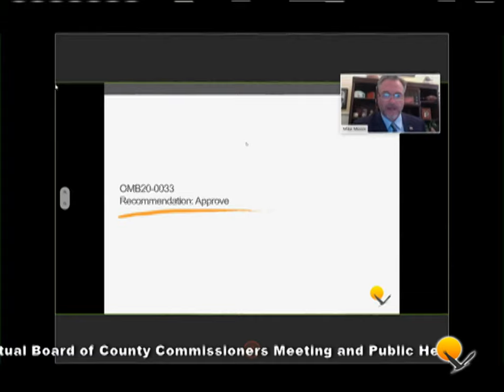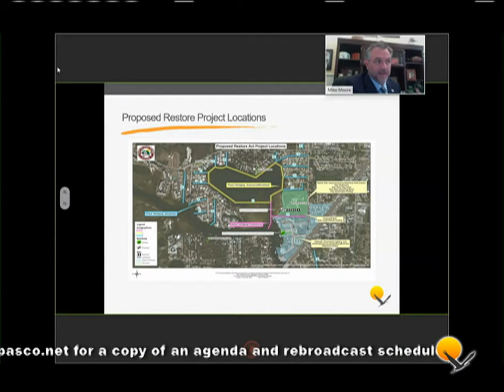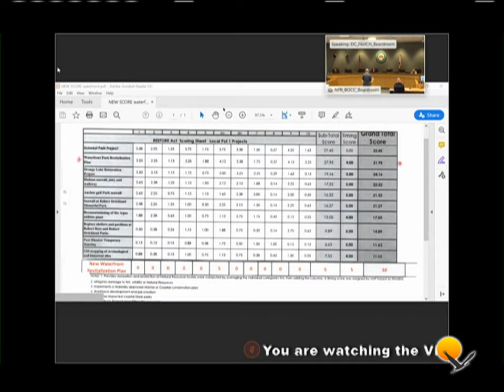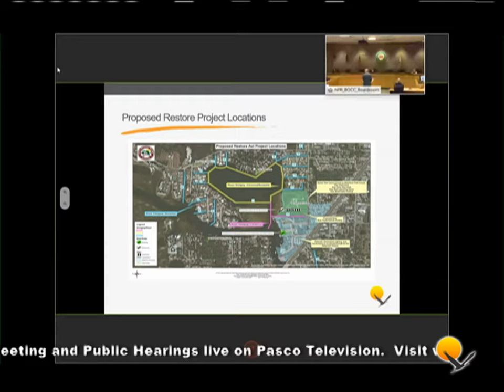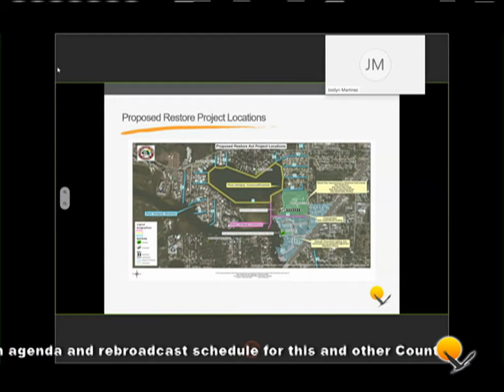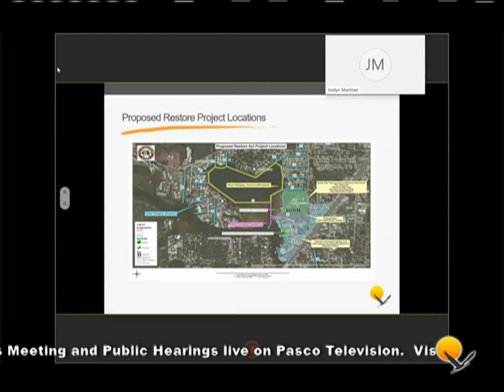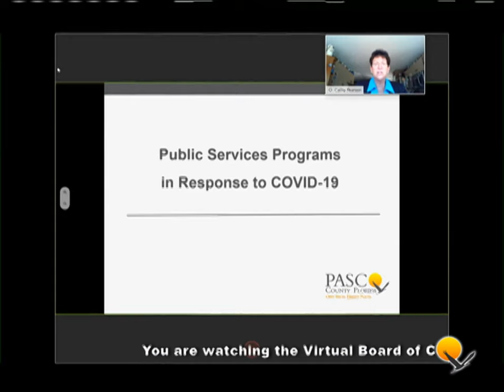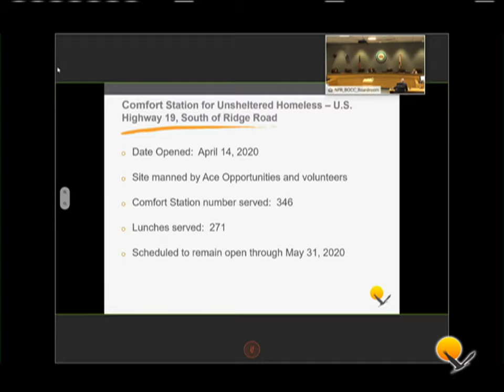05.19.2020 Board of County Commissioners(BCC) Virtual Meeting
Due to the Coronavirus pandemic, the May 19, 2020, Board of County Commissioners (BCC) Meeting is being held online and broadcast live.